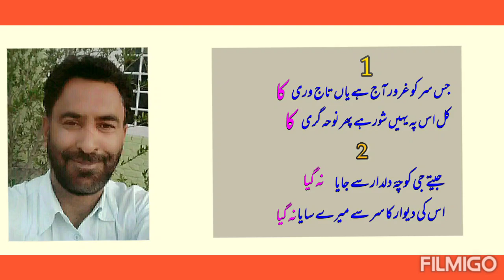Class 12th Solved paper by Hassan Azhar...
Jkbose Class 12th Model Paper by Hassan Azhar Behrampora Rafiabad Baramulla Kashmir...